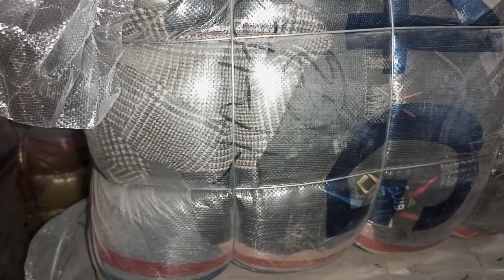Sher Shah A Quality Kids Winter Jacket Bundle | Kids Parka Jacket | Wholesale | Lunda Bazar Karachi